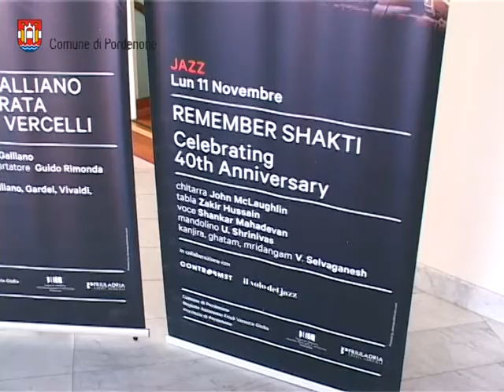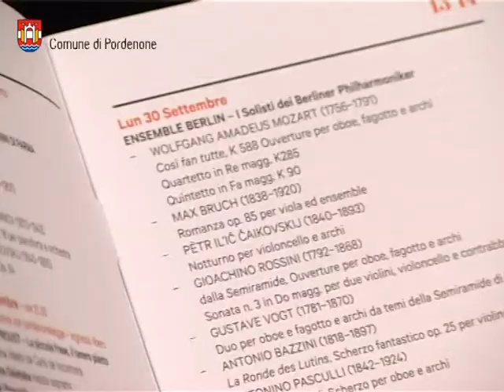Teatro Verdi di Pordenone: la nuova stagione 2013/2014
Con il sostegno del  Comune, di Pordenone, Provincia, Regione, Banca Popolare Friuladria e Camera di Commercio, prenderà il via il 15 settembre la nona stagione  di spettacoli del Teatro Verdi di Pordenone, che assicurerà un cartellone di eventi di qualità, di grande interesse e con un maggior numero di spettacoli, pur in presenza di un'ulteriore restrizione dei contributi pubblici.